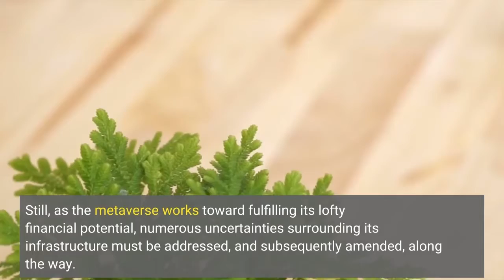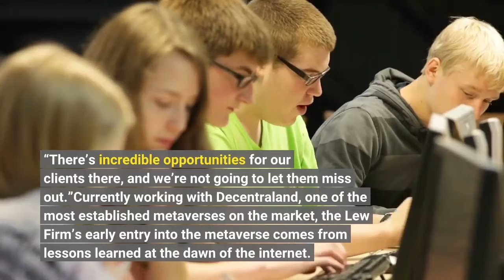Charles Lew Leads Los Angeles Into the Metaverse